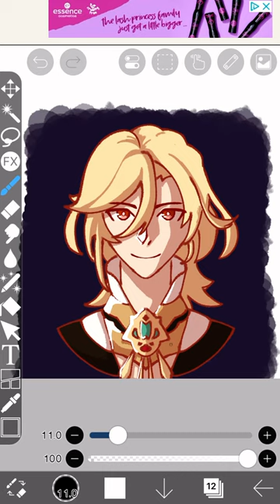I TOOK TOO MUCH TIME ON KAVEH’S HAIR 😭